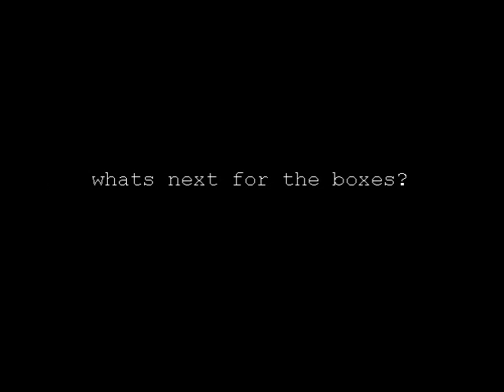The Boxes, episode 1: a new friend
The Boxes recieve a visitor!

Shot with webcam and edited with windows movie maker, hence the quality and editing.   Just a silly little thing.